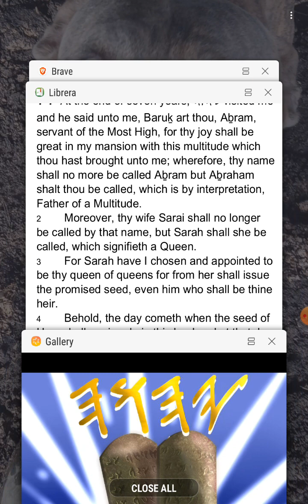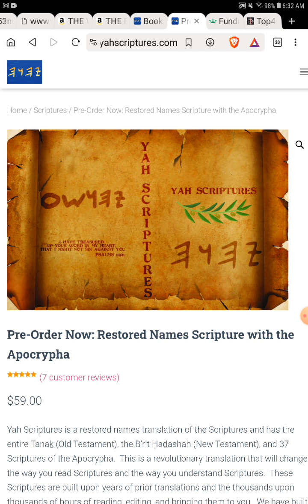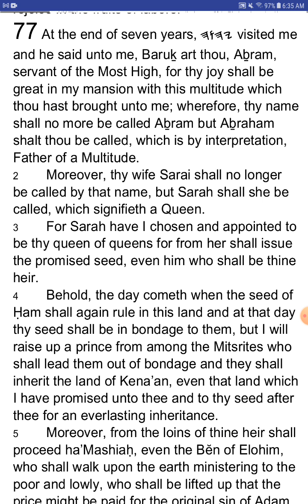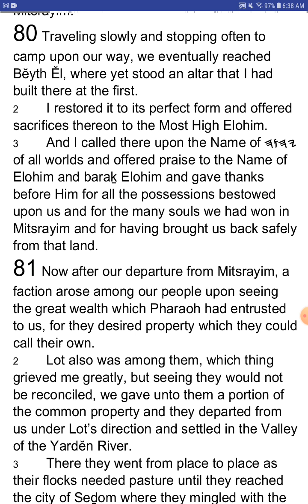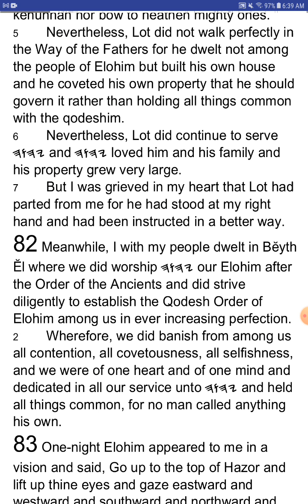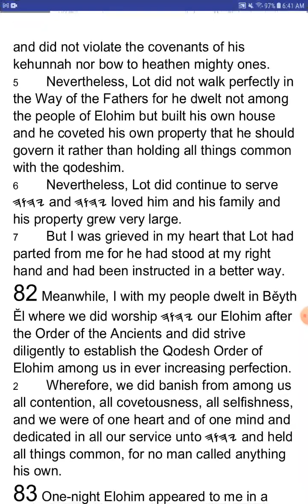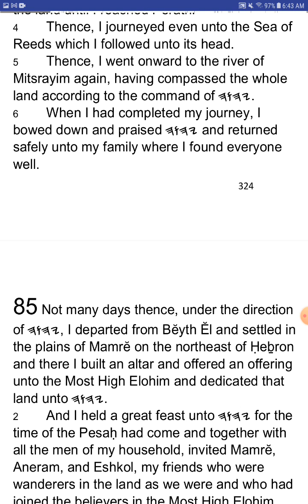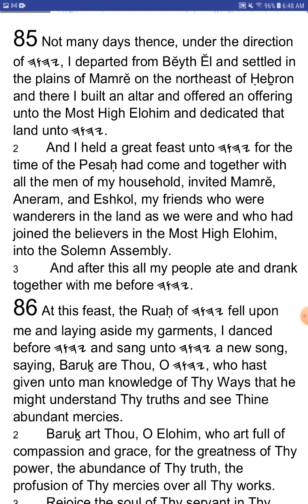The Writings of Abraham - Chapters 78-85 - YahScriptures.com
Purchase Softbound Yah Scriptures Books
Yah Scriptures 103 Book Scriptures